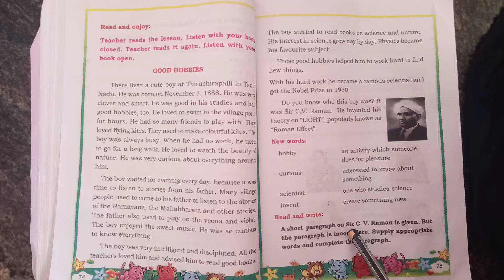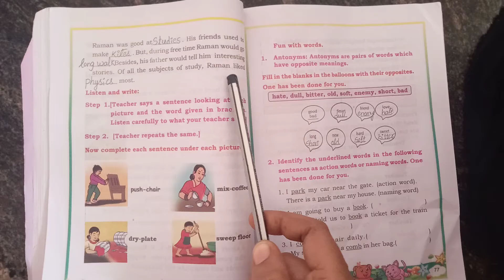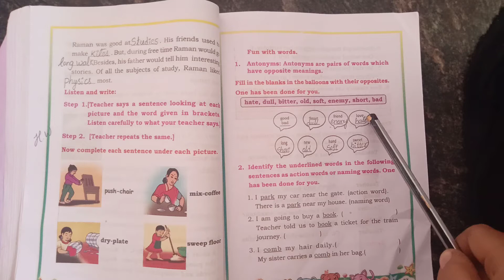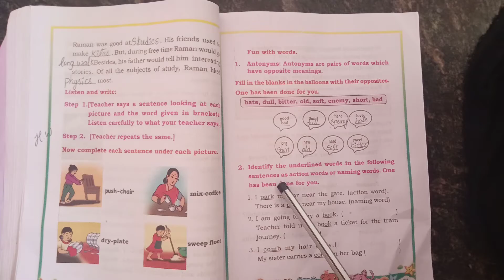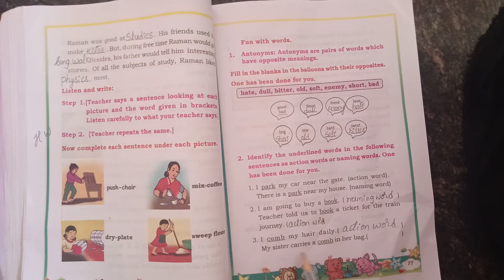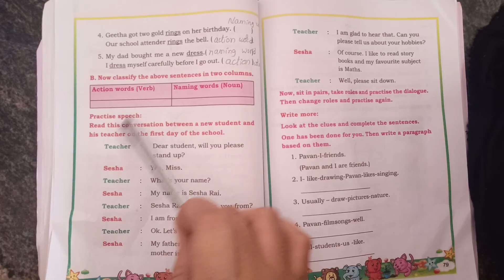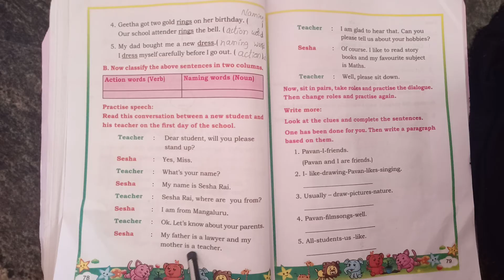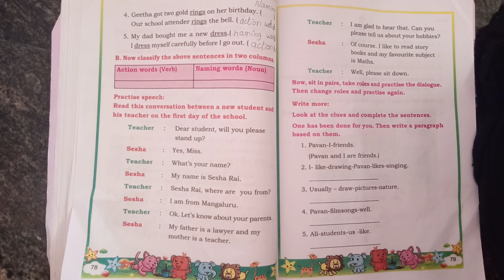4th English Karnataka State Board. Unit-5 .HOBBIES. Part-4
language activities